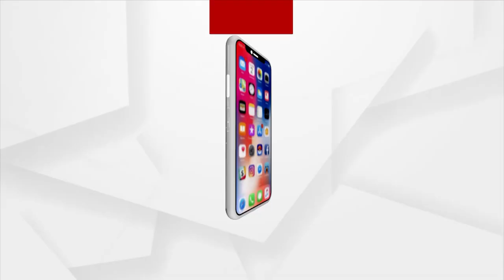ପ୍ରଭୁ ମହାକାଳଙ୍କ ପାଖରେ ପ୍ରଧାନମନ୍ତ୍ରୀଙ୍କ ପୂଜାର୍ଚ୍ଚନା